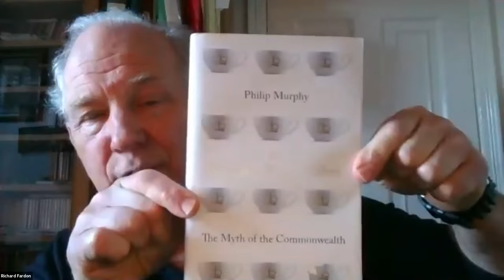Reviewer meets Reviewed: The Empire's New Clothes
The Empire's New Clothes: the Myth of the Commonwealth

The British Museum’s Anthropology Library and Research Centre, in conjunction with the Royal Anthropological Institute, is pleased to present ‘Reviewer meets Reviewed’, a discussion between author Prof Philip Murphy and reviewer Prof Justin Willis, with Prof Richard Fardon as chair.

In the wake of Brexit, the Commonwealth has been identified as an important body for future British trade and diplomacy, but few know what it actually does. How is it organised and what has held it together for so long? How important is the Queen’s role as Head of the Commonwealth? Most importantly, why has it had such a troubled recent past, and is it realistic to imagine that its fortunes might be reversed? In The Empire’s New Clothes, Murphy strips away the gilded self-image of the Commonwealth to reveal an irrelevant institution afflicted by imperial amnesia. He offers a personal perspective on this complex and poorly understood institution, and asks if it can ever escape from the shadow of the British Empire to become an organisation based on shared values, rather than a shared history.